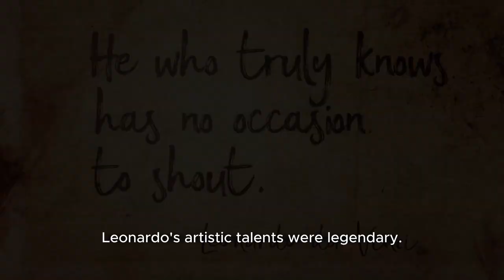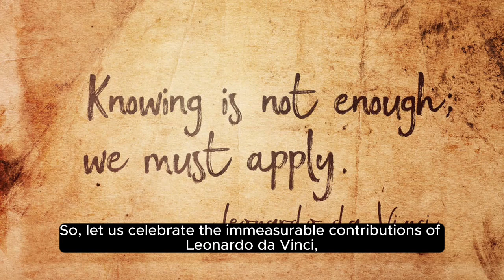Leonardo da Vinci: The Renaissance Genius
the captivating life of one of the most brilliant minds in human history - Leonardo da Vinci.